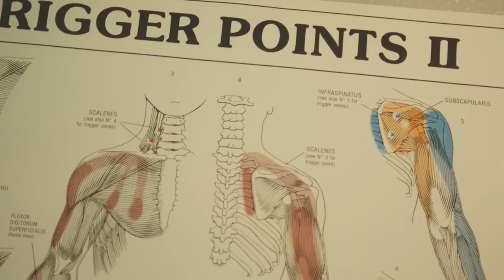Why Anton Krupicka Prefers Climbing Without A Rope | Climbing Daily Ep.1235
Today we have the first part of our interview with climber and mountain runner Anton Krupicka. He talks us through his love of the mountains, injuries and why he prefers soloing.